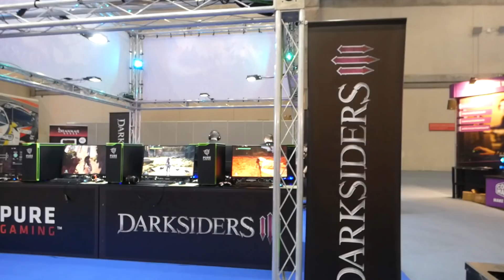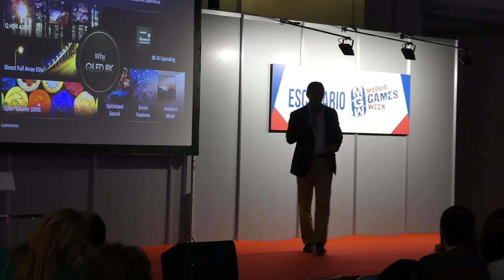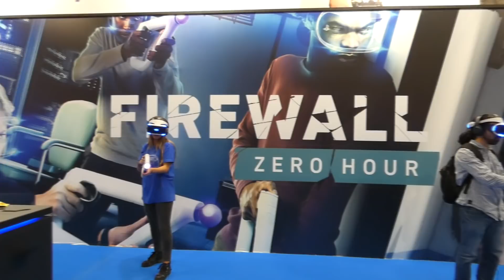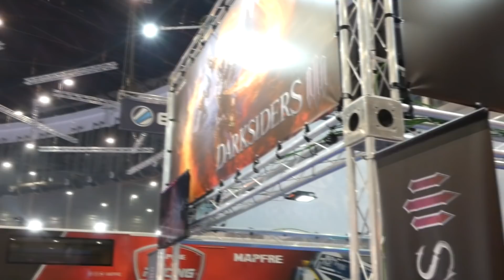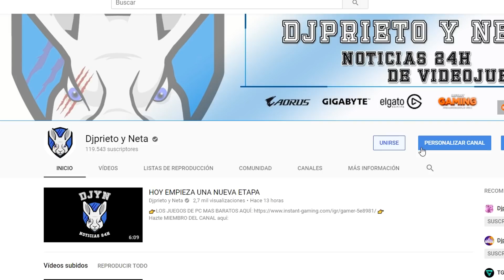ESPECIAL | MADRID GAMES WEEK 2018 | LA MEJOR FERIA DE VIDEOJUEGOS DE ESPAÑA